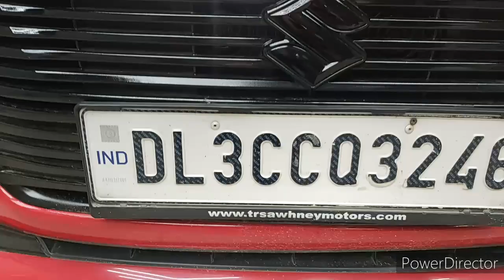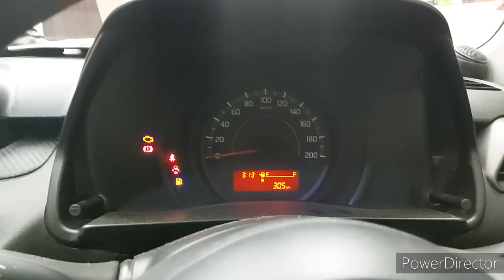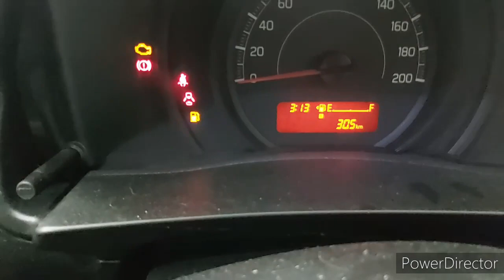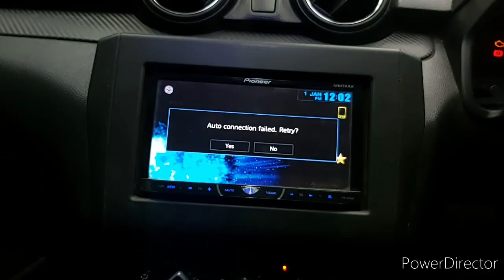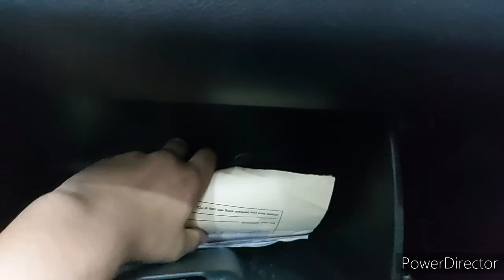Swift 2018 | Lxi base | full modified | detailed | video | @monster custom